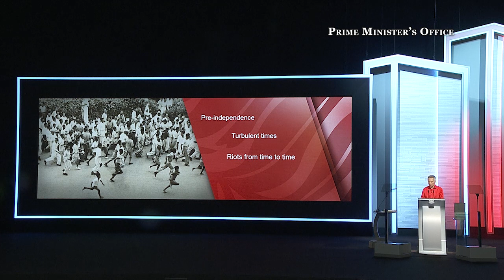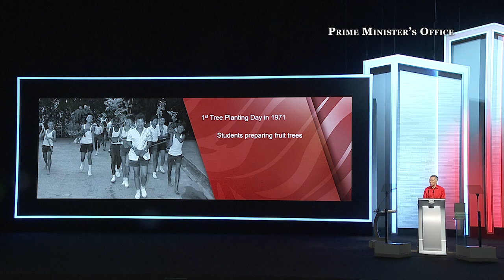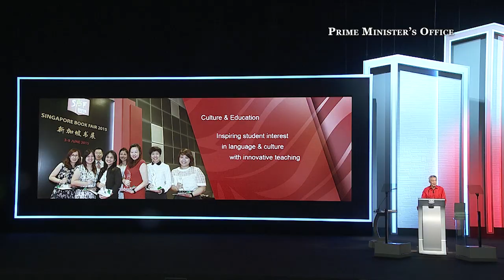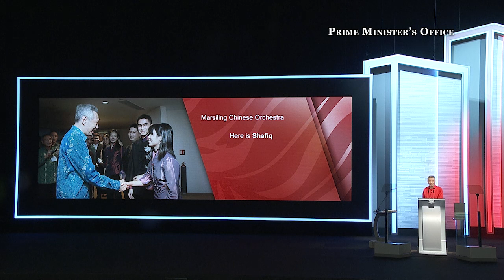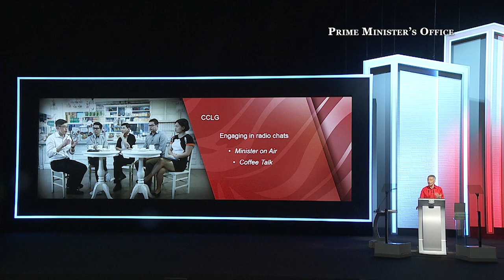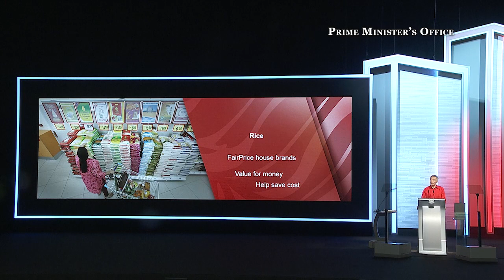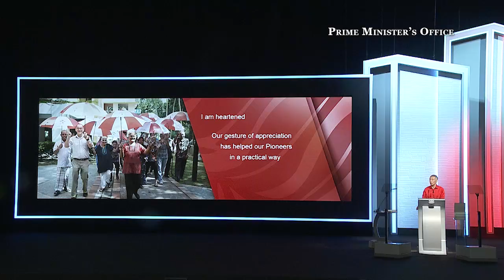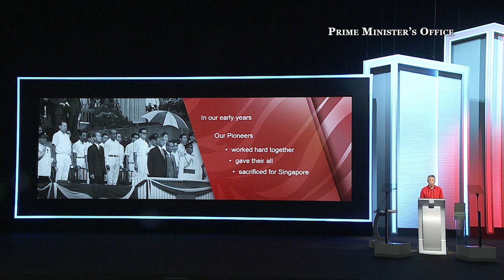国庆群众大会 2015 | National Day Rally 2015 (Mandarin)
李显龙总理在国庆群众大会上谈到华人社群对新加坡发展的贡献、华族文化和生活费的课题。

Prime Minister Lee Hsien Loong delivered his National Day Rally 2015 speech on 23 August 2015 at ITE HQ & College Central in Singapore. PM Lee spoke in Malay and Mandarin, followed by English.

The transcript of the speech is available at the PMO